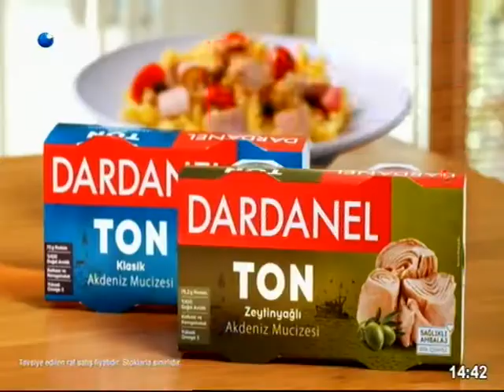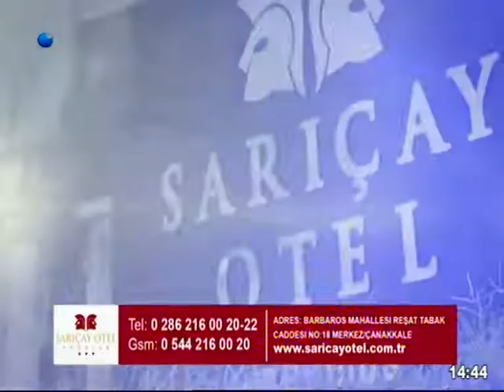2019 09 14 YENİCE YAĞLI PEHLİVAN GÜREŞLERİ 00001